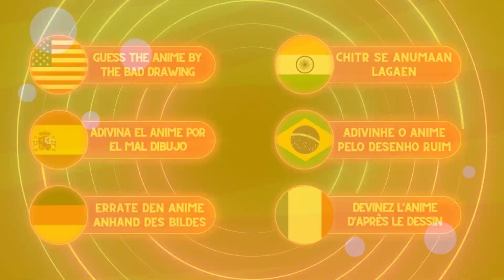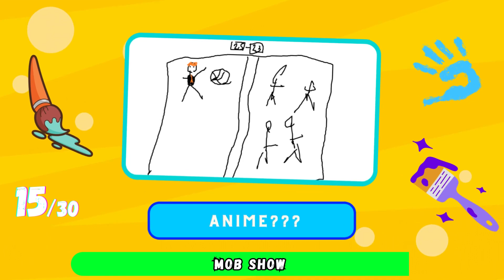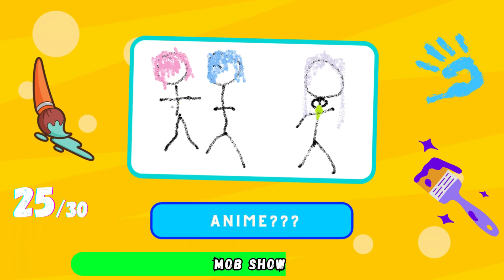Best TERRIBLE Anime Drawings😱 Guess the Anime by the BAD DRAWING🎨 | ANIME QUIZ🔥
Dive into the world of hilariously awful anime art in our Anime Quiz challenge! Can you identify iconic anime series solely by their hilariously bad drawings? Put your knowledge to the test and join the fun as we explore some of the worst (but funniest) renditions of beloved anime characters. Get ready to laugh, guess, and reminisce with us in this quirky anime challenge! 🤣🧐
👉 You will have to Guess the Anime by the Bad Drawing 🔊